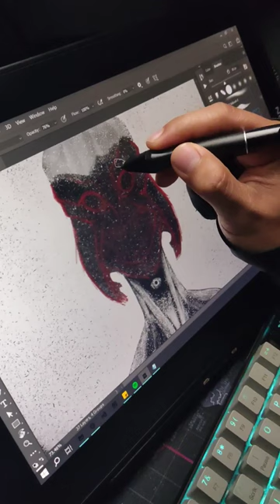Impostrs Collection - Mantis face illustration process